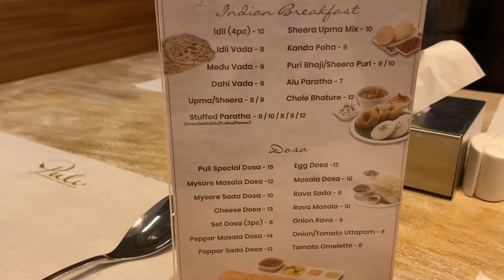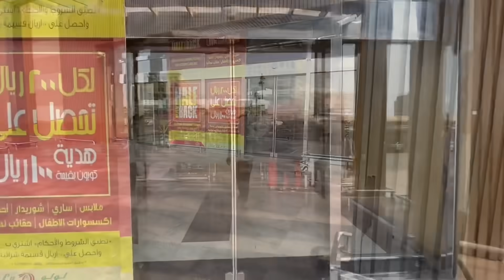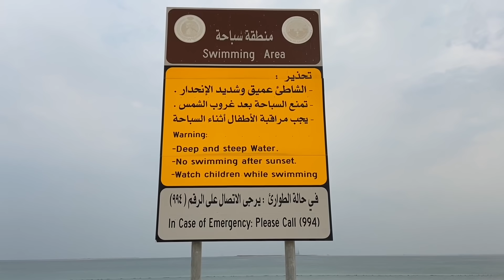Indian Family Exploring Jubail, Saudi Arabia | Saudi Tourism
This video is all about tourist place in Jubail, Eastern Province, Saudi Arabia.

Main aim to make this video to promote tourism in Saudi Arabia.